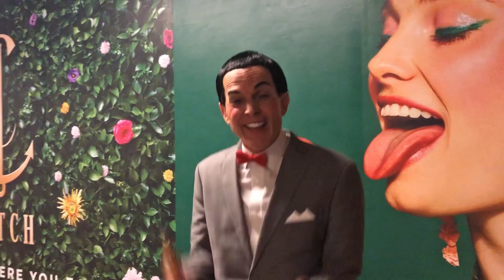Pee Wee Herman's "BIG ADVENTURE" On GITI's Vegas Birthday - (PartyZams Singing Telegrams)